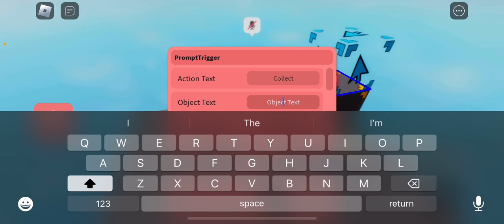How to make pages in piggy build mode!